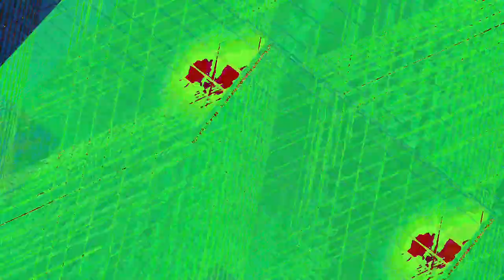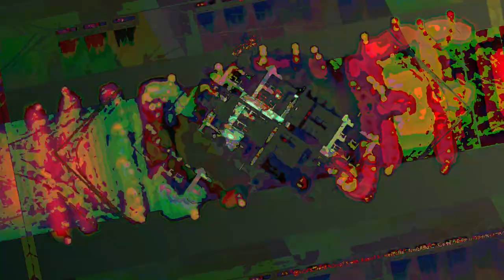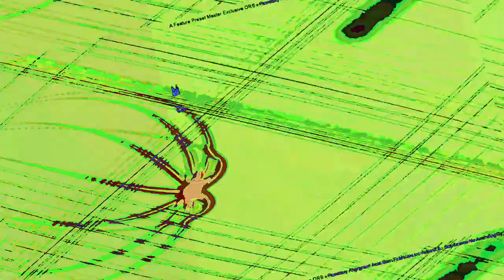[EPILEPSY WARNING] Movie 23 06 17 23h53m36s